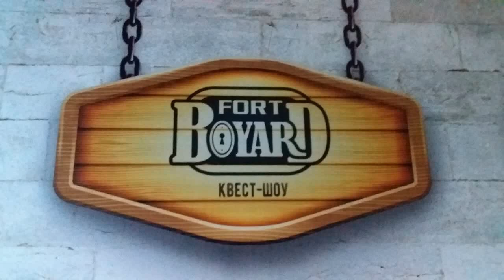Квест-шоу «Форт Боярд» Новокузнецк. Выпускной начальной школы.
В Новокузнецке для всех возрастов проводится квест-шоу «Форт Боярд». В рамках этого квеста для участников организованы различные конкурсы, дискотека и праздничный стол. Класс нашего внука провели выпускной вечер начальной школы с этим замечательным мероприятием. Предлагаем Вашему вниманию выборочный обзор этого шоу.